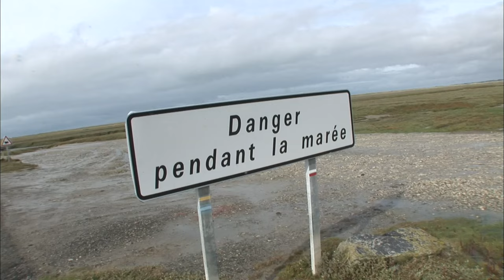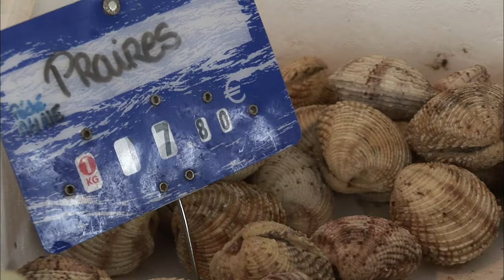La pêche à pied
Ils viennent de la France entière pour ce rendez-vous mensuel : la grande marée. Les côtes bretonne et normande sont systématiquement envahies par des milliers de personnes venues s'adonner à la pêche à pied. Un loisir qui permet de remplir son sceau de fruits de mer gratuitement mais qui a ses règles : pour sa sécurité, celle de l'environnement mais aussi au regard de la loi.
 Réalisateur : Thyali Huynh